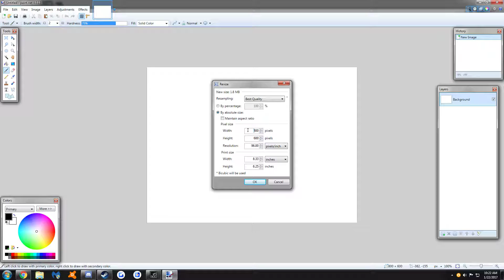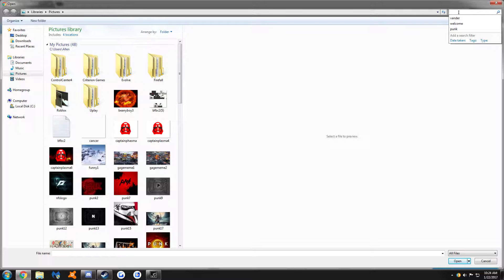How to make and upload a T-Shirt on ROBLOX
Using the program paint .net